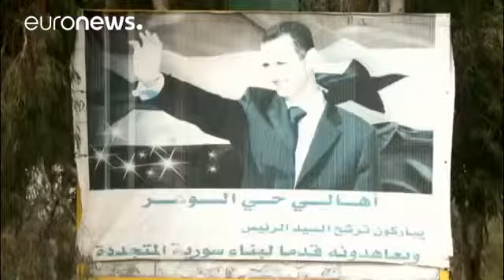Syrie à Homs, les rebelles perdent leur bastion